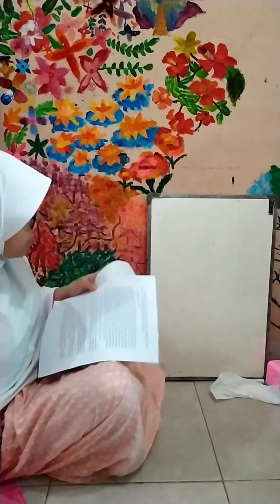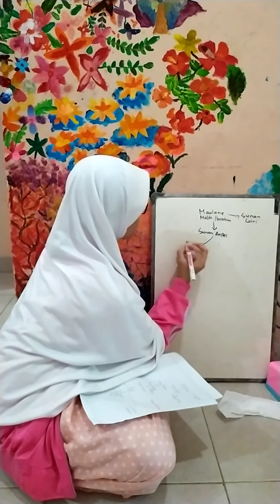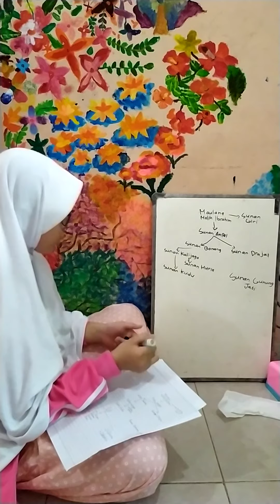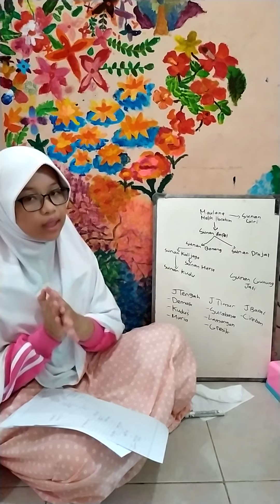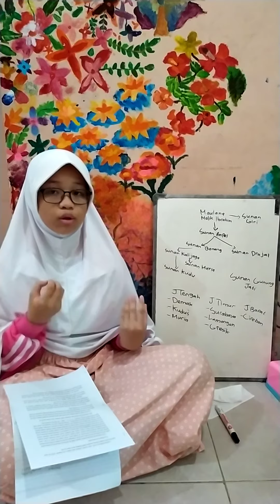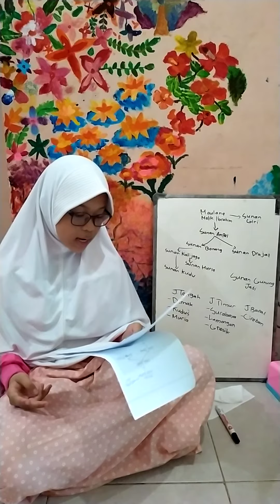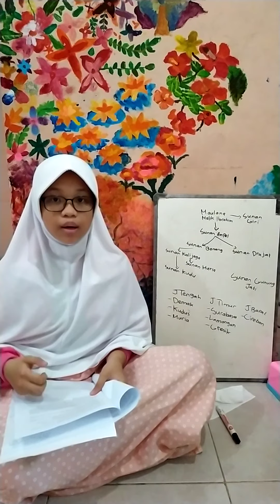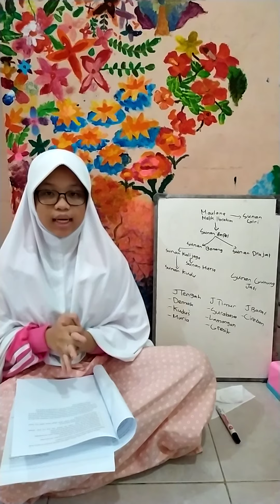SKI/MAULANA MALIK IBRAHIM/6 AL-GHAZALI/BU LUTHFIYAH